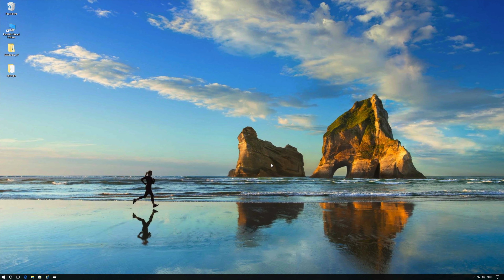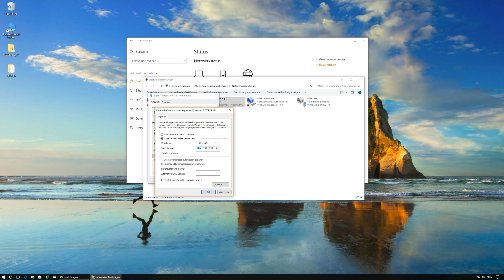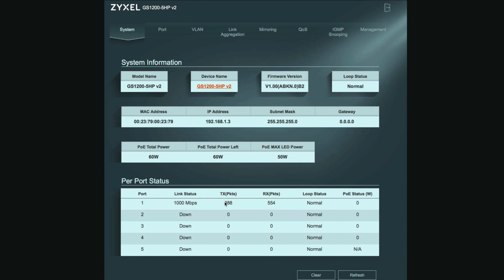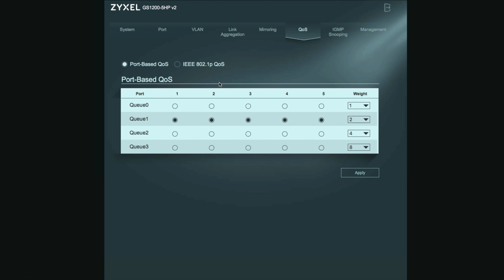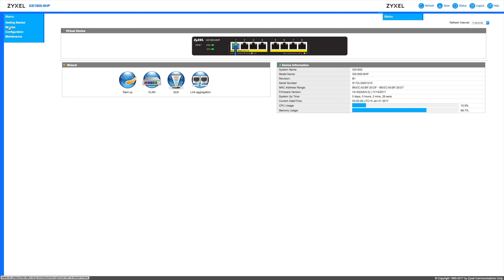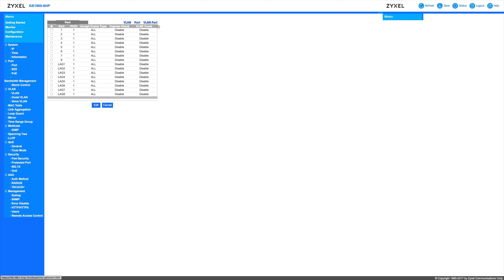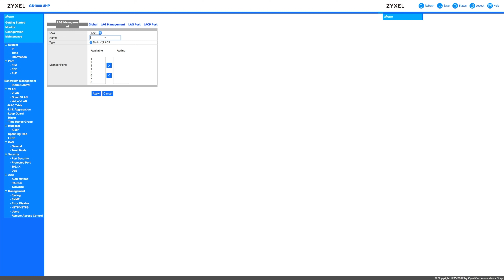Switch mit Link Aggregation + PoE zum kleinen Preis für daheim | iDomiX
Ein Switch ohne Lüfter mit PoE(+) und 802.3ad Link Aggregation (dynamisch + statisch) für unter 100€ und dazu leistungsfähig mit verständlicher Weboberfläche. Für zu Hause und fürs kleine Büro perfekt geeignet.

Zyxel GS1200 mit PoE 5 Port
Zyxel GS1200 mit PoE 8 Port

► Einsteiger DiskStation
► Mehr Power DiskStation
► Vier Slots & Leistung
► Bestes Preis/Leistungsverhältnis Seagate IronWolf